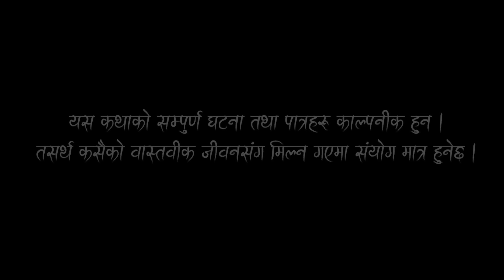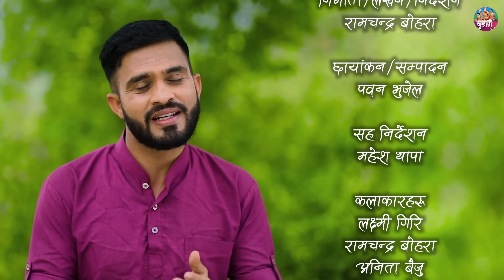बुहारी भाग-१३०|| Buhari Episode-130 || कथा चेलीकाे || Nepali Sentimental Serial || 30th jun 2023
Direction/ Concept And Script : Ramchandra Bohara
Ast. Direction: Mahesh Thapa
Production: Subash lakantri
Makup: Rakesh Ranapal
Cameraperson: Pawan Bhujel
Edit: Pawan Bhujel
Song: Kamala Khadka, Binaya Karki

Act:
Ramchandra Bohara
Anita Baiju
Laxmi Giri
Deshbhakta khanal
Laxman Bikram Basnet
Bidhya Karki
Mahesh Jung Thapa
Sarita rajopadhyaya
Anju Hamal
Saraswoti phuyal
Anita Giri
Sudip khatiwada
Puskar Dhungal
Sangam Bhandari
Indrajit Chaulagai
Rukmila Adhikari
Anjana Ghimire
Nabin Acharya
Kishan Thakuree
salina Acharya
Bhawan Bhandari

सल्लाह र सुझावकाे लागि सम्पर्क:
कथा निर्देशक:- रामचन्द्र बोहरा- 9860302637